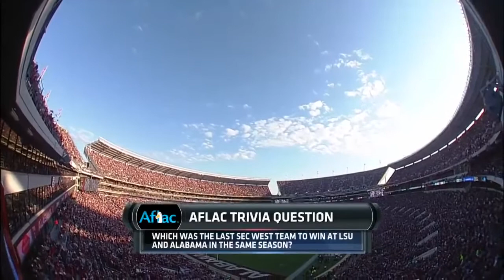2014 #5 Alabama Crimson Tide vs #1 Mississippi State Bulldogs